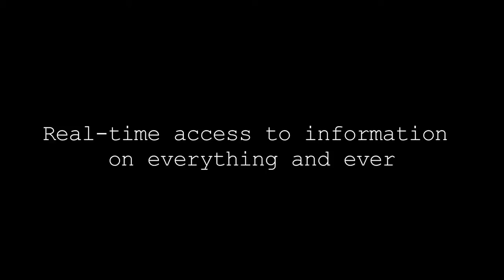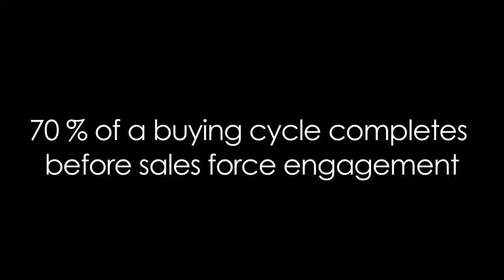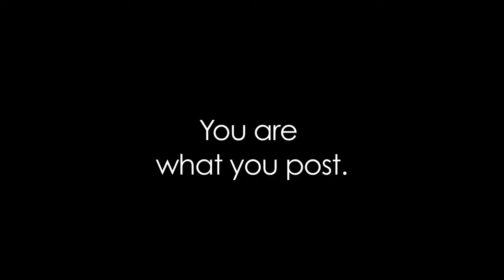IntraLink Global - Content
"We create content that sticks"